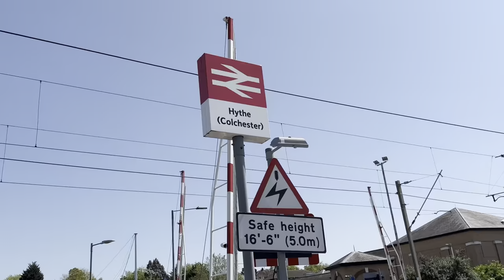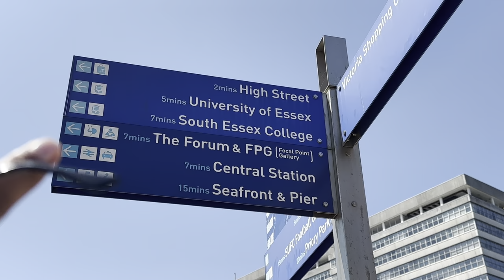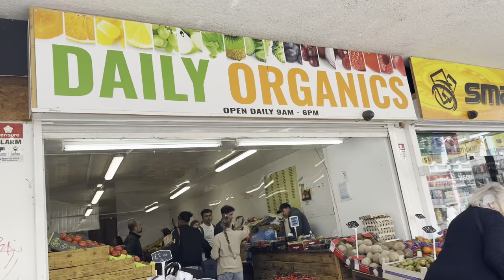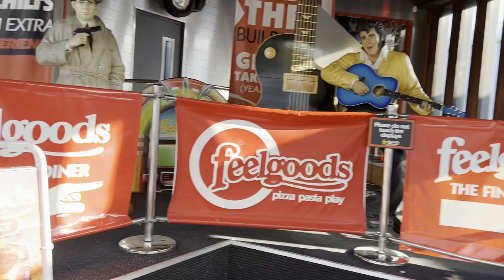Southend On Sea 🌊 Vlog In UK 🇬🇧 Amazing Beautiful Beach 🏝️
I'm an international student, and I don't have any jobs with me to give anyone, so kindly don't ask me for visa or jobs also I'm not a Solicitor, Visa Consultant or Legal Advisor. JUST A STUDENT 😂: I'm not a immigration consultant. I make videos from my experiences and research or from my opinion. With my personal observations as well, on life in UK 🇬🇧